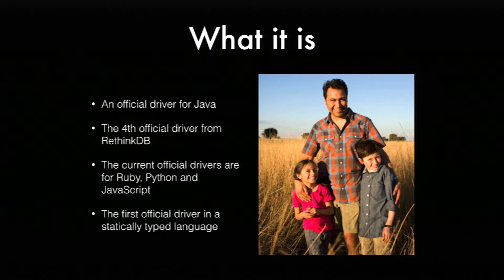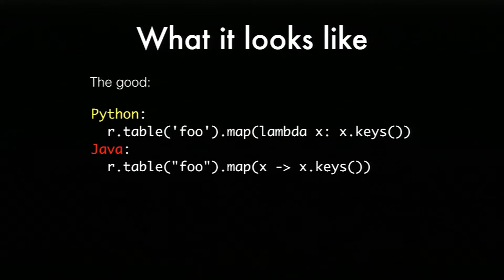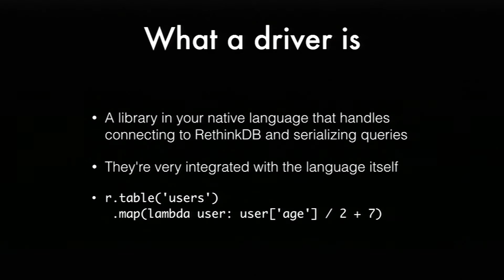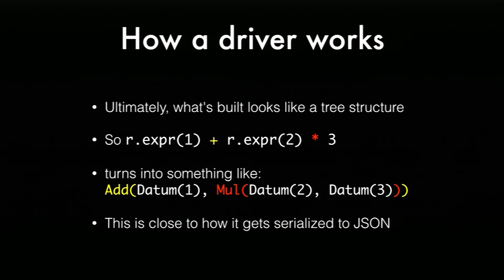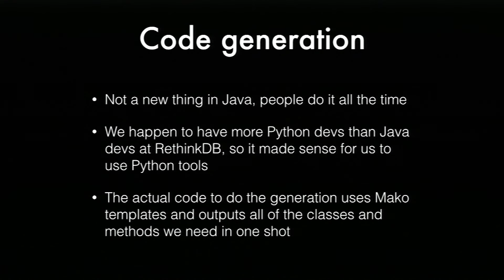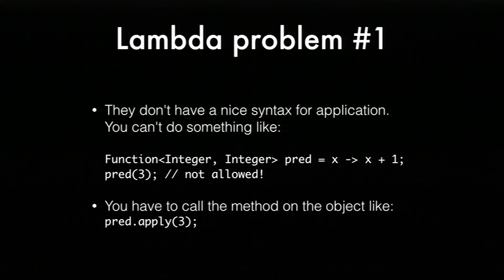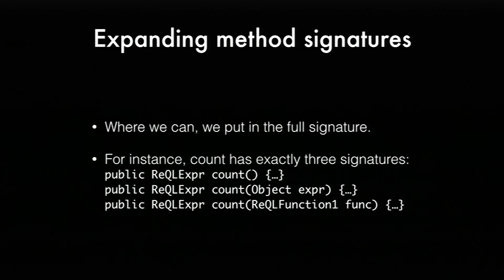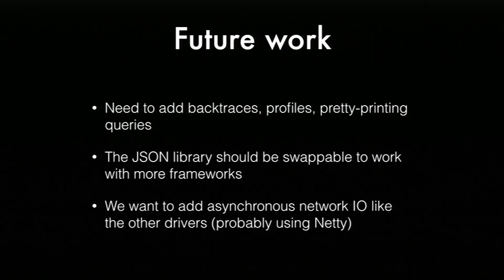Josh Kuhn - The RethinkDB Java Driver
Learn how the new RethinkDB Java driver works with RethinkDB ecosystem engineer, Josh Kuhn.

Recorded in San Francisco on September 23, 2015 at Heavybit Industries
Matthew Town Productions